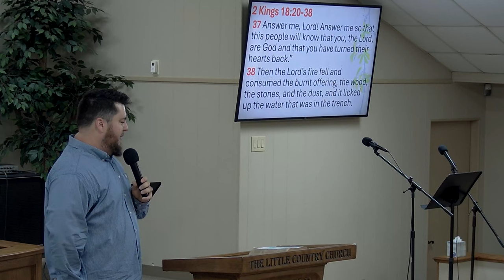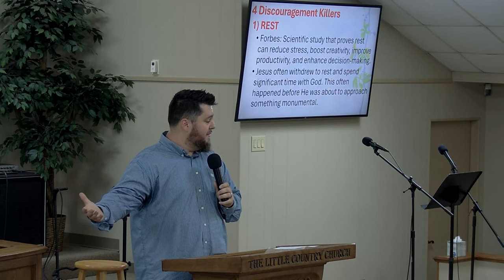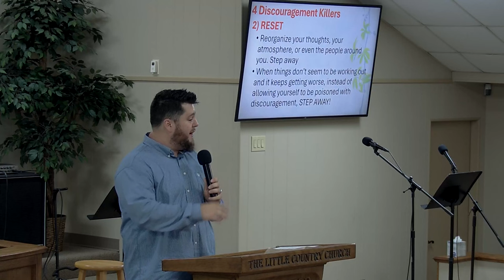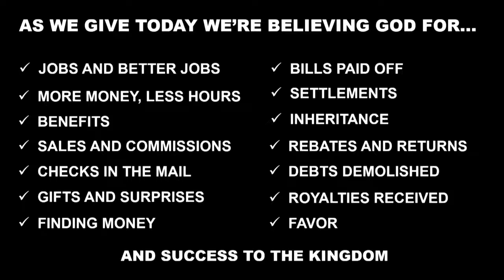SUNDAY 6-9-2024 PASTOR JOSEPH POISON IVY.